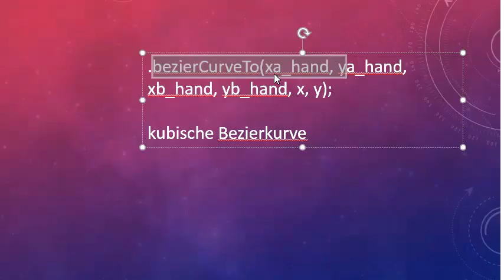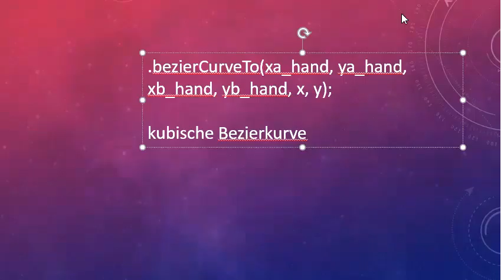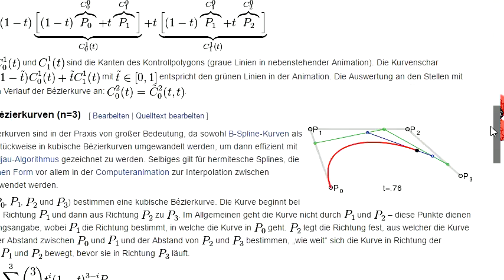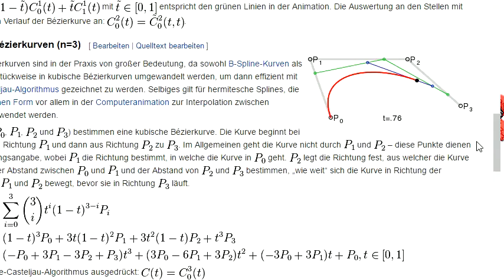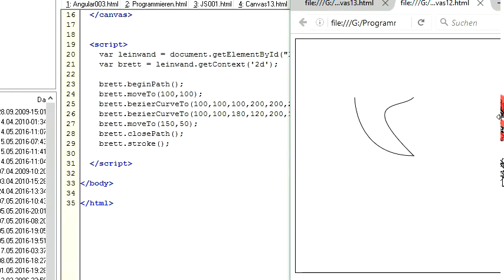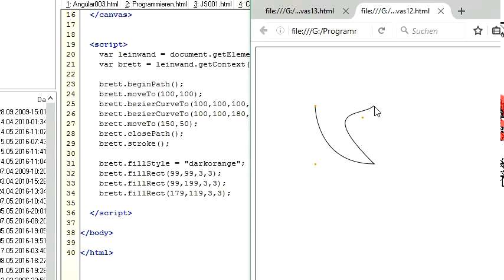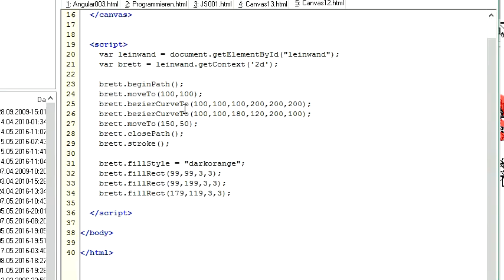018 Canvas mit JavaScript: eine kubische Bezierkurve zeichnen